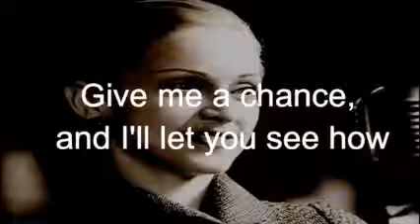02 12 You must Love me,,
エビータ(Evita)』はアンドリュー・ロイド＝ウェバー作曲、ティム・ライス作詞によるミュージックの傑作です。

物語は実在するアルゼンチンの人物エヴァ・ペロンを描いている。
田舎からスターになる事を夢見てブエノスアイレスに出て来た。
大変な野心家でしたが、女優の方では大きく花開かず。
その美貌と、野心に向かって突き進むパワーで恐れ知らずの彼女は、
時の権力者(大統領)ファン・ドミンゴ・ペロンを射止め、ファーストレディーに。
妻エビータを副大統領にしようとしたが、
エビータは子宮癌の宣告を受け、断念。
国民からの人気のピークに襲った不幸でした。
ペロンは失脚するが、大統領に返り咲く。
再婚した奥さんを副大統領にしたとたん病死。
副大統領である未亡人はエビータほどの貫禄は無かったようで、
あっという間に失脚。